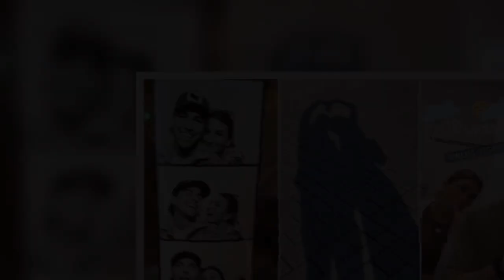Jenefer Riili: H@t ihr Ex schon eine Neue?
-Vielen Dank